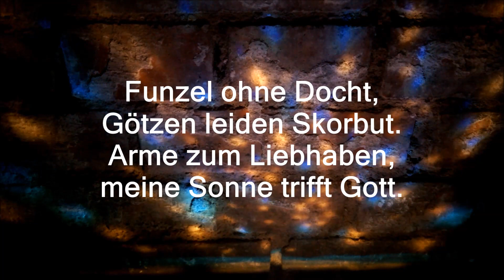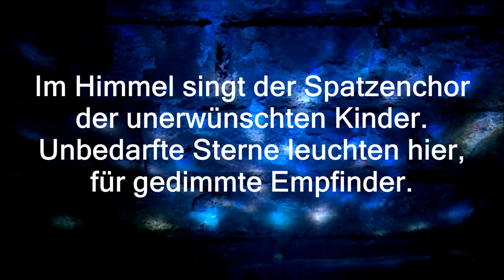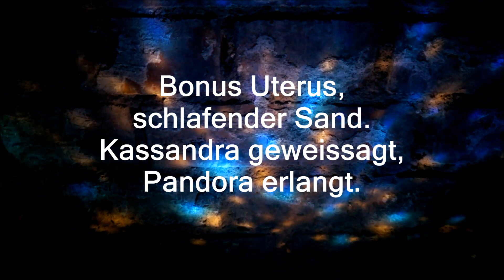BOETHIUS - Kinder der Sterne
Aufgenommen im März 2024.